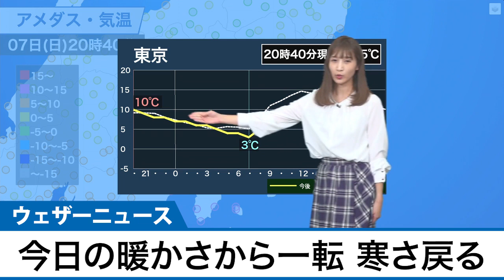今日の寒さから一転 8日は寒さ戻る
今日は晴れて日差しが届き暖かさを感じた方も多いかと思います。
明日8日は冬型の気圧配置が強まります。真冬並みの寒気が南下し、全国的に寒い一日となる見込みです。